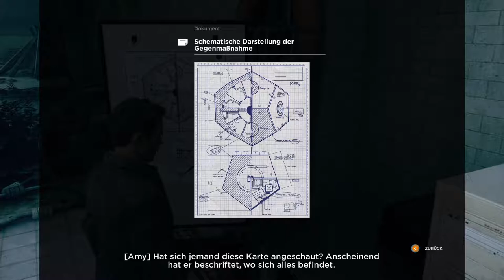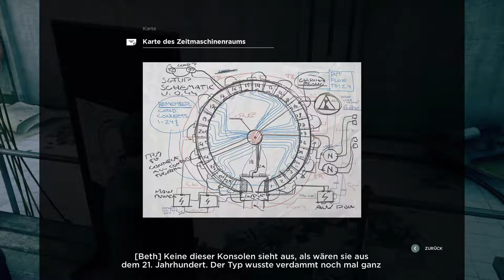QUANTUM BREAK #07 - Das Versteck | Let's Play Quantum Break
«QUANTUM BREAK»
Action-Adventure von Remedy (2016)
Plattform: PC